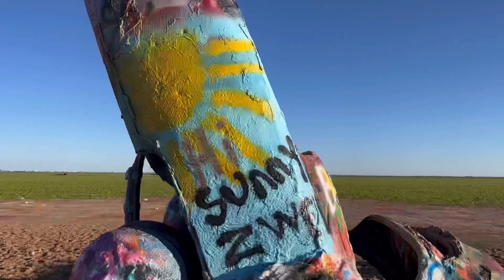ICONIC CADILLAC RANCH | Exploring Route 66 Roadside Attraction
Hey Paster’s!
We take you today in a very well known spot in Texas that is known as one of the most popular Route 66 roadside attractions across the route.
Cadillac Ranch. Come join us looking at it through my eyes as I take you into a closer look on the history and what the hipe is all about here.